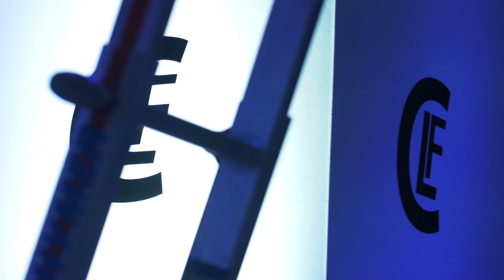CLF Lighting at Prolight + Sound 2017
Preparations at the Prolight + Sound. Meet us at Hall 4, level 0, booth F50!